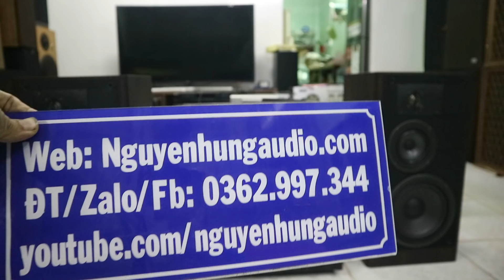JBL LX 44 đẳng cấp tạo nên sự khác biệt,nghe và cảm nhận nhé,giá 8 triệu